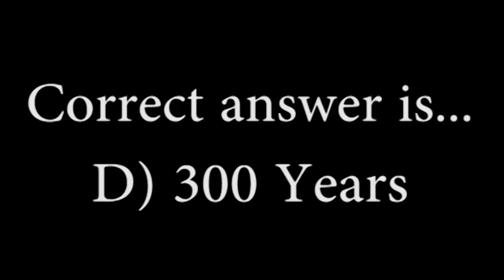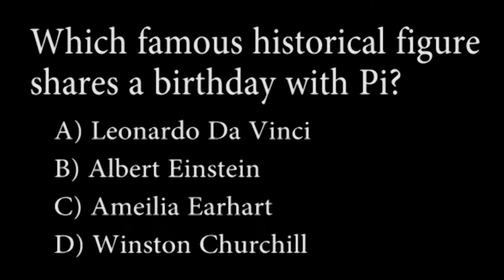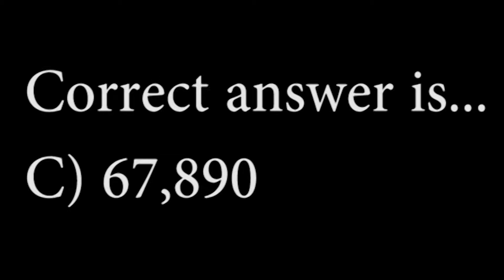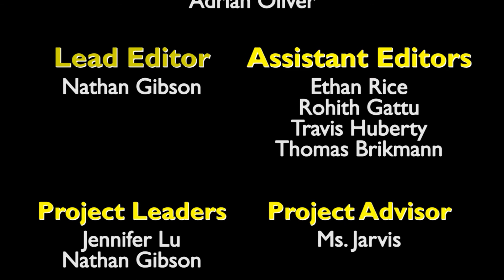Aves News Network Season 1, Episode 1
Debut episode of the AVES NEWS NETWORK! This episode aired on March 15th, 2018, marking Sycamore High School's first week of video announcements. Ever since, a new episode has been published every week during the school year, with a few exceptions.